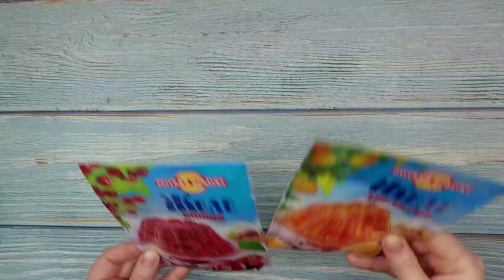ЖЕЛЕ "БИТОЕ СТЕКЛО" С ЙОГУРТОМ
В этом видео показано как приготовить желе "Битое стекло" с новым ингредиентом)